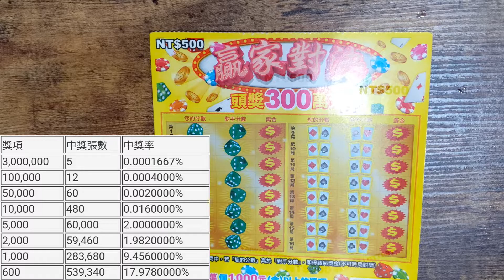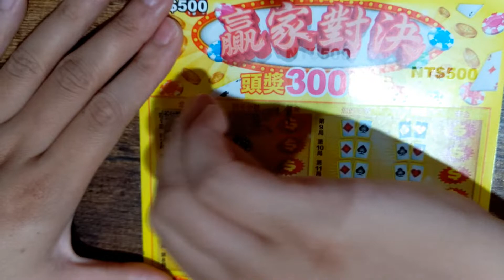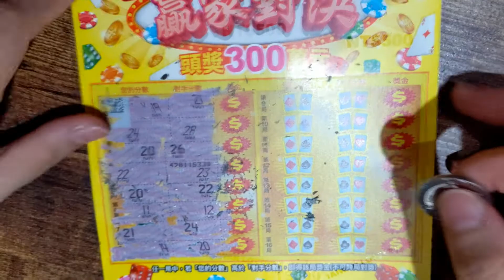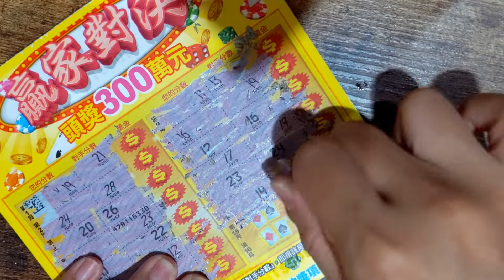刮刮樂實測！！！『贏家對決』31%機率成為贏家！？１６次中獎機會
我是幸福家不動產陳俊龍，透過影片傳達房屋的真實樣貌，以實境拍攝的方式將完整的房屋架構呈獻給您，若您有買賣房屋的需求，免費幫你拍攝影像銷售您的物件，歡迎與我聯繫！

台南｜北區｜哇！成大城三房露台好大｜開元路｜658萬｜台南看屋去
台南｜安南區｜47大地坪雙車墅｜套房好使用｜超大露台｜管線已更新｜台南看屋去
安南區指標大樓｜近同安商圈｜附近警察局生活安全｜怡情玉樓3房+車位498萬
台南｜永康區｜H會館兩房平車777萬
高樓景觀美｜近市區｜完美棟距｜兩個平車好使用｜單價低好入手｜世界公園雙平面車位998萬

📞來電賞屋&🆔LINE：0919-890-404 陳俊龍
👨‍💼營業員證號：（108）登字第343527號